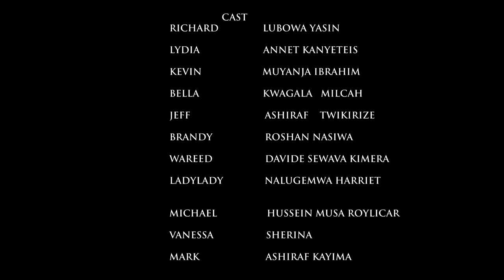LOVE LETTER EPISODE 35